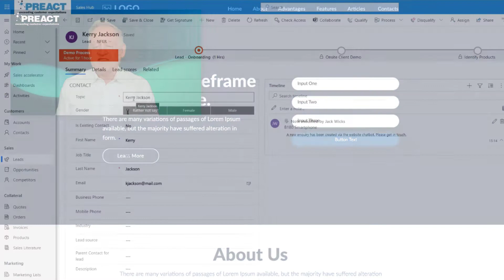How CRM-Integrated Chatbots Improve Self-Serve Customer Experiences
Often organisations are worried about the time it takes for prospects and customers to connect with their team. Chatbots are a great way to improve customer experience, without adding to the workload of your team.

Chatbots help customers self-serve, by giving answers to FAQs, guiding them to the relevant information, and answering personalised questions such as "when is my order due".

In this presentation, we discuss how AI-powered chatbots can be connected to Dynamics 365 CRM to intelligently answer questions with personalised responses that provide customers with a positive self-service experience.